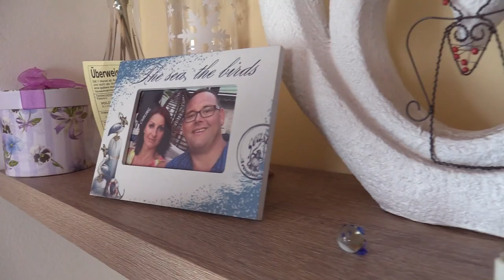Elisabeth & Markus - Wedding Clip - PERFECT (Ed Sheeran - Violin Cover by Andre Soueid)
Tradiční svatební klip v česko-rakouském složení...